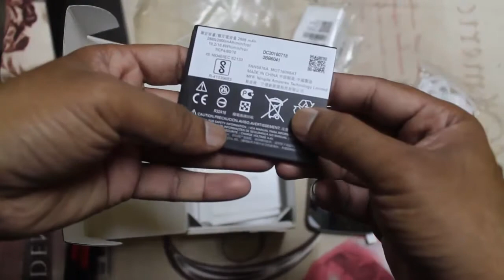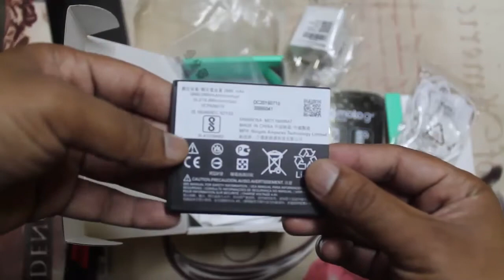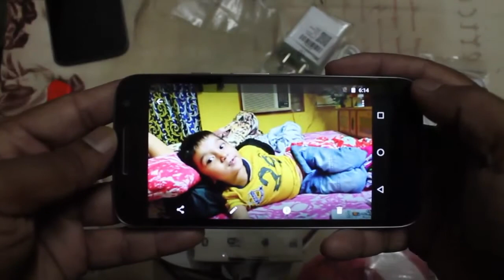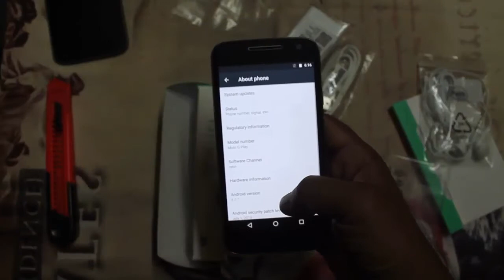Moto G4 Play Full Review with Complete Specifications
In this video you will learn all about Moto  G4 Play
Motorola Moto G4 Play smartphone features a
5.0-inch HD (1280x720)pix display, and is powered by an Qualcomm Snapdragon 410 quad-core 1.2 GHz processor paired with 2GB of RAM. The smartphone also features 16GB internal storage, 8-megapixel rear camera, 5-megapixel selfie camera, and a 2,800mAh battery.